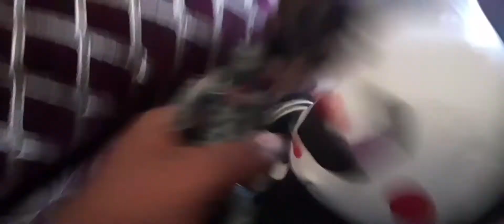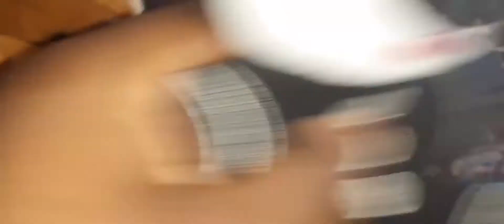Fnaf plush episode 32 FRAMED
Bonnie gets framed and its puppets job to figure out who framed him.remember to like comment and subscribe if you haven't already it will help me out alot😊.anyways enjoy the video 🍩🍪🥨.and remember